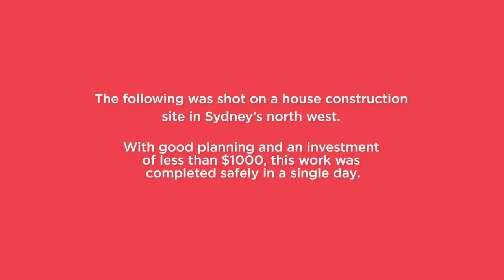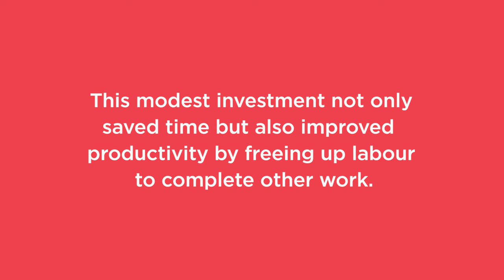Benefits of planning and scheduling in house construction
This short video shows how good work health and safety planning in the house construction industry can save time, money and reduce injury to workers.